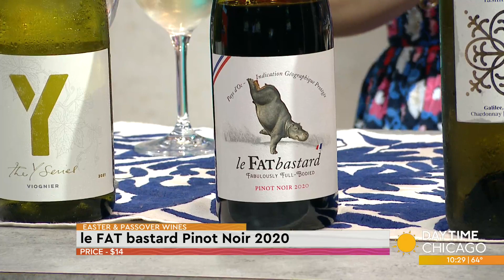Wine recommendations for Easter & Passover tables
Easter is the third largest holiday when it comes to wine. Today we're talking the best wines to pair with your Easter and Passover meals. Liz Barrett, wine educator and writer joins us now with a few of her top picks.